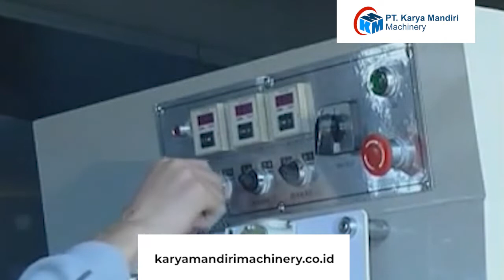Mesin Industrial Vacuum Sealer for Large Items with Gas Purge DZQ-600L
Vacuum Sealer for Large Items with Gas Purge DZQ-600L

Brand : Hualian

DZQ-600L mesin pengemas pembilasan gas vakum muti-fungsional, multifungsi, baik untuk penyegelan vakum maupun untuk penyegelan vakum pembilasan gas. Karena desain tanpa ruang dengan nozel ganda, aplikasinya luas untuk permintaan persentase vakum yang rendah tetapi kemurnian gas yang tinggi.

Fitur:
√Dengan sakelar pedal
√Melengkapi dengan konveyor apa pun yang Anda inginkan
√Tersedia untuk jalur produksi
√Tersedia untuk penyesuaian
√Khusus untuk tas tebal atau majemuk
√Helix mereda filter untuk produk bubuk

Aplikasi:
1. Diterapkan untuk menyegel tas seperti tas film berat M-fold PE, tas komposit aluminium foil, tas film dalam PE yang dilapisi dengan tas anyaman, dll.
2. Digunakan di industri kimia, bahan makanan, industri bahan pakan.
3. Digunakan di tempat yang cukup luas, seperti pabrik dan gudang, dll.

Spesifikasi :
Tegangan (V/Hz) : AC 380/50 220/50
Daya motor (W) : 900
Daya Segel (W) : 500(600)
Daya Kompresor Udara (W) : 1100
Panjang Penyegelan (mm) : 600 （800 1000）
Lebar Penyegelan (mm) : 10
Jarak dari Pusat Penyegelan ke Lantai (mm) : 1250
Kapasitas Pompa Vakum (m3/jam) : 20
Ketebalan Film (Lapisan Tunggal) (mm) : ≤ 0,18
Dimensi Eksternal (P×L×T) (mm) : 800×900×1900
Berat Bersih (kg) : 255

Alamat Kami :
Jl. Kh Hasyim Ashari No. 79
Buaran Indah Komplek Modern Business Park No. 8B, Tangerang, Banten

Karya Mandiri Machinery menjual berbagai produk antara lain:
- Mesin Filling Manual
- Mesin Filling Otomatis
- Paste Piston Filler
- Liquid Piston Filler
- Mesin Coding / Labeling
- Hot Code Printer
- Bottle Labeling
- Solid Ink
- Mesin lipat kertas otomatis
- Mesin Vacuum Sealer
- House Vacuum Sealer
- Single Chamber Vacuum Machine
- Double Chamber Vacuum Machine
- Mesin Sealing
- Continuous Band Sealer
- Electromagnetic Induction Capper
- Hand Sealer
- Pedal Sealer
- Carton Sealer
- Mesin Shrink
- Mesin Strapping
- Mesin Packing Otomatis
- Packing Otomatis Liquid
- Mesin Packing Powder
- Mesin Packing Paste
- Mesin Packing Granule
- Mesin Pengemas Horizontal
- Manual L-seal cutter
- Mesin Capping
- Mesin Sleeve Wrapper
- Mesin Wrapping
- Mesin Conveyor
- Hot Ink Roll
- Ribbon Tape
- Guide Belt Van Belt
- Sparepart & Accessories